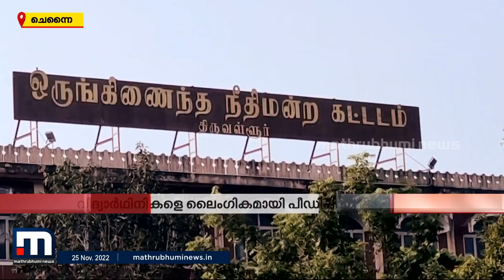വിദ്യാർഥിനികളെ ലൈംഗികമായി പീഡിപ്പിച്ചു; സ്കൂൾ അഡ്മിനിസ്ട്രേറ്റർ അറസ്റ്റിൽ| Mathrubhumi News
ചെന്നൈയിൽ ഹയർസെക്കന്ററി വിദ്യാർഥിനികളെ ലൈംഗികമായി പീഡിപ്പിച്ച സംഭവത്തിൽ സ്കൂൾ അഡ്മിനിസ്ട്രേറ്റർ അറസ്റ്റിൽ.

Happy viewing!